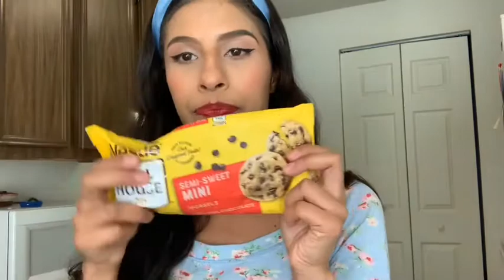Recetas de TikTok || Frappe de Nutella 😋